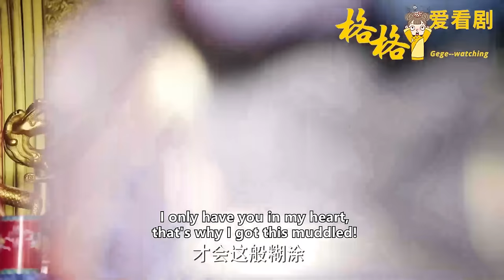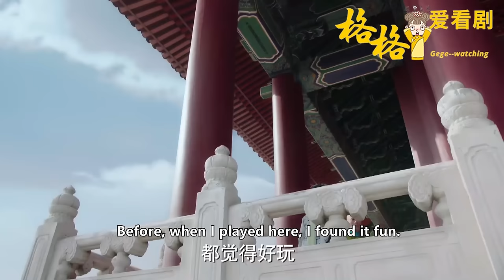[Full Movie]如懿拿起刀揭露當年真相，4大寵妃竟全死在渣龍手上！如懿